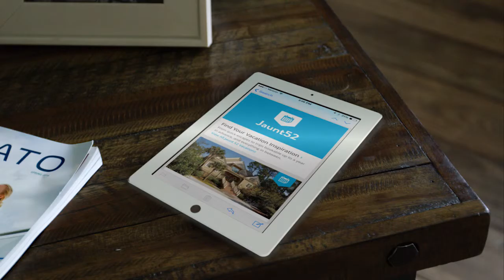Ready. Set. Jaunt!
When you're looking for a quick escape or planning your next family trip, you're sure to find plenty of vacation inspiration on the Jaunt landing page. Every Wednesday at 3:00 pm ET we announce a new selection of Jaunt trips at values you have to see to believe.